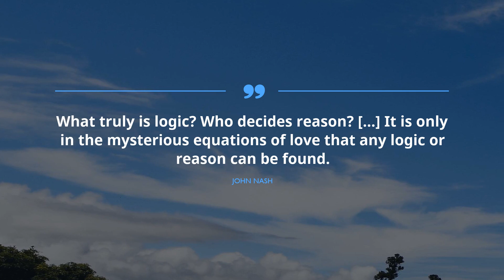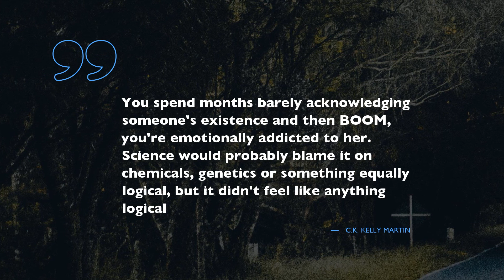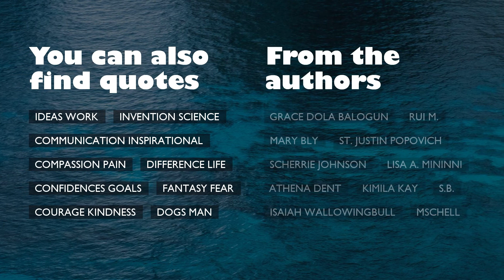Top 10 Quotes about Logic Love / Happy Birthday Quotes / Awesome Quotes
Check out our timeless selection of greatest quotes about Logic Love that our intelligent experts picked for you. You will find out words of wisdom from such outstanding and powerful leaders as Tom Robbins, John Nash, and Marty Rubin.
 Take a look on this complex world through a small but brilliant expression. Any of these miraculous citations about Logic Love can improve your quality of life by optimizing your expectations from Logic Love. Gathered by us, these outstanding expressions will raise your enthusiasm and help you take a look at your everyday routine like never before.

Put the best quotes about Logic Love into your profile on WhatsApp, Instagram, Snapchat, Tinder, Facebook, Skype page or just keep them to your online diary.

Meet 10 prime quotations about Logic Love:
You will find a multitude of expressions based on life experience of famous people about Logic Love here, just follow this constantly updating channel with gigantic database for any case. Get inspired with Famous Quotes!

These sources of illumination contain more than simple words from famous wisemen. We offer you collection of wisdom from the brightest books.
Did you find the quote for your current situation? Do you know a more appropriate phrase about Logic Love? We are eager to hear your opinion in the comments under the video.